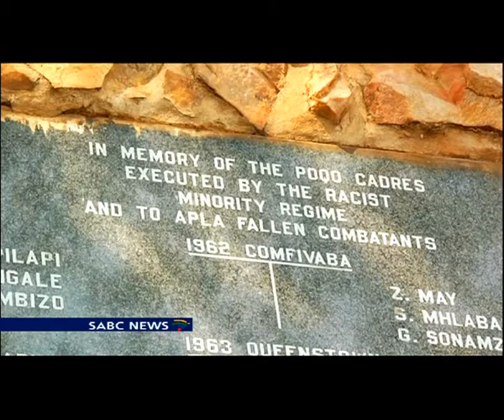Surviving APLA members want recognition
Surviving APLA members say they too want to be fully recognised as freedom fighters. The PAC on Saturday remembered members of its armed wing, hanged by the State during apartheid.